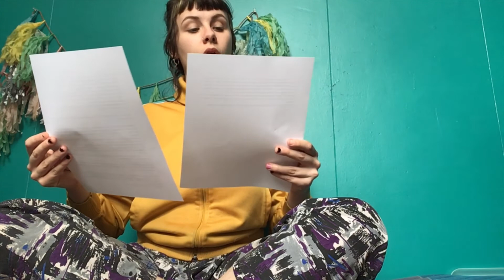L'Heure du conte avec Louise du Projet Harmonie - 6 mai 2020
L'heure du conte avec Louise c'est une initiative du Projet Harmonie pour découvrir les plaisir de la lecture (et de l'écriture) et développer la curiosité et l'imagination.

Lectrice
Louise Maurel